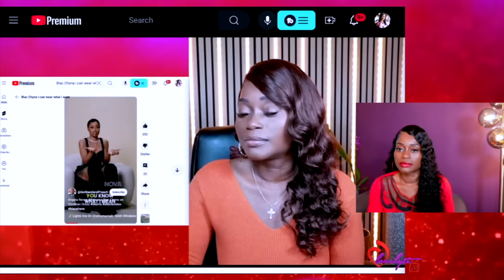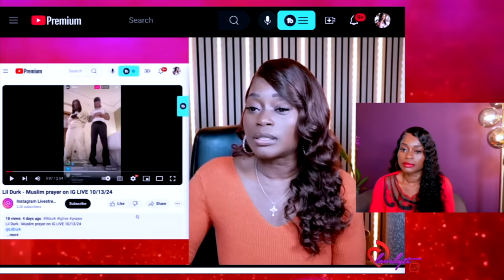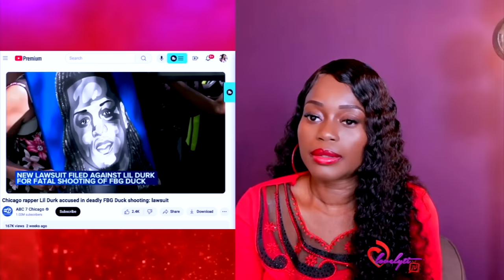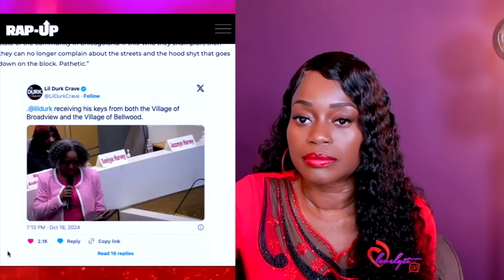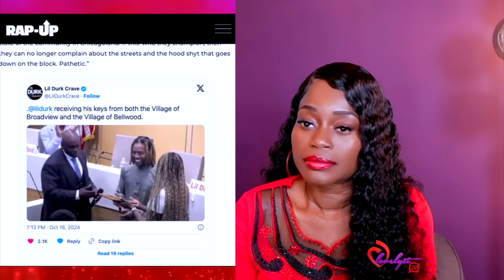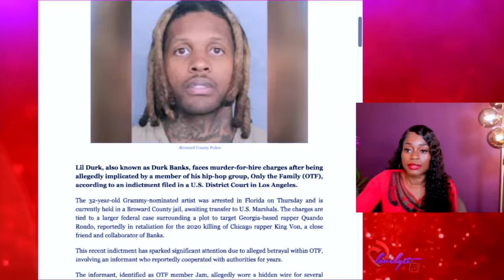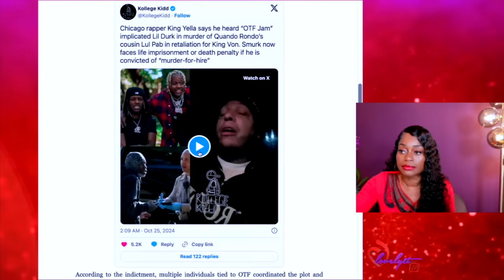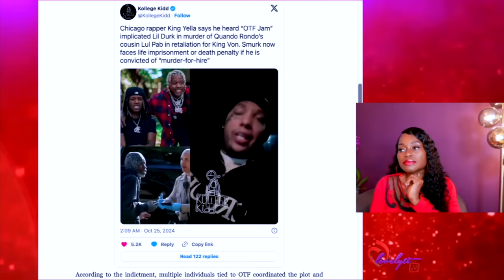Muslim Rapper Lil Durk arrested in plot to take out Quando Rondo